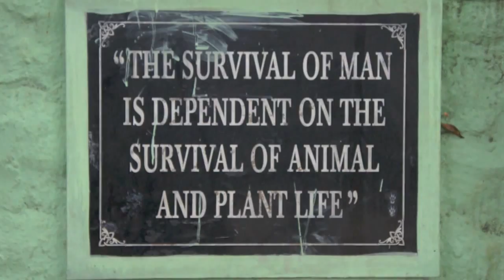Bangalore Safari and Zoo